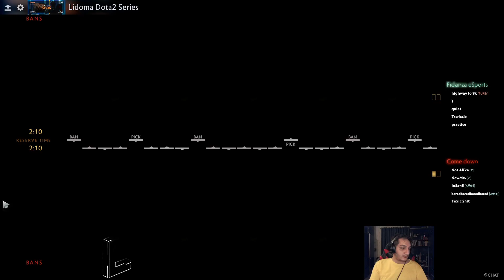Come Down (Iran) vs Fidanza eSports (Uzbakistan) Game2 (Bo3) - Lidoma chapter3 |تورنومنت لیدوما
بازی دوم تیم کام داون از کشور ایران در مقابل تیم ازبکستانی فیدانزا ایسپورتس